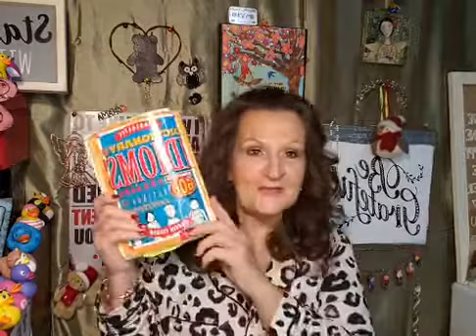What Is Your Favorite Proverb? How Does It Apply To Your Business?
What Is Your Favorite Proverb? How Does It Apply To Your Business? Join in here every day for a dose of different business building perspective.